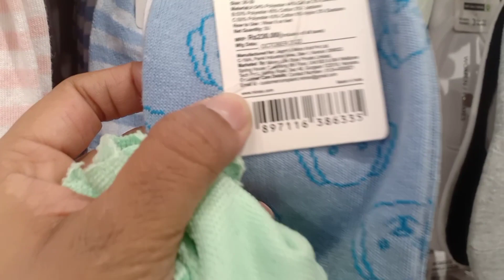Aj gye ghumne/hair cut/zavyan ne car ke liye ki zidd/chhole bhature &dosa/weekend vlog@ARSHISAIFI